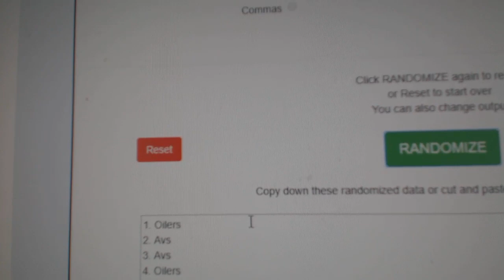Multi Randoms - C&C GB #10,633